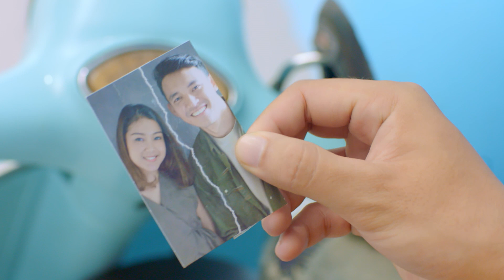Apapun Sampah Hidup Kita, Ayo Buang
Start small, start now 🗣

Rasa malas yang susah untuk dilepas.
Kenangan pahit dan luka hati yang bikin sakit.
Sifat teledor dan lalai hingga semua tanggung jawab terbengkalai.
Semua itu sampah yang harus dibuang jika kita ingin berubah!

Nah, SAMPAH dalam hidup kamu yang belum dibuang PadaTempatnya yang mana nih Sobat XXI?

Demi hidup yang lebih bermakna, apa pun sampah di hidup kita, AYO buang PadaTempatnya 🗑

Termasuk sampah dari cemilan yang kita bawa ke dalam studio bioskop ya gaes 🚮